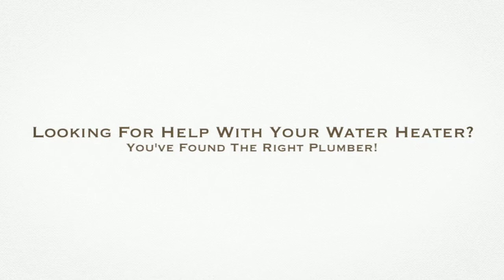La Palma CA Hot Water Heater Repair - Water Heater Installation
Phone for assistance with Hot Water Heater Repair in La Palma CA. We are able to provide support Commercial Water Heater Repair along with replacement services 24/7 with emergency situation tankless solutions readily available.